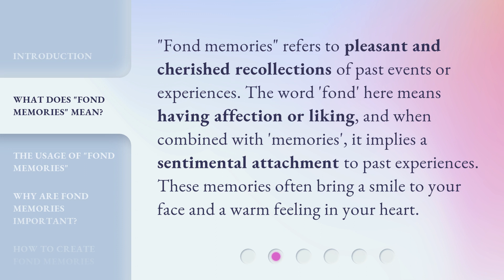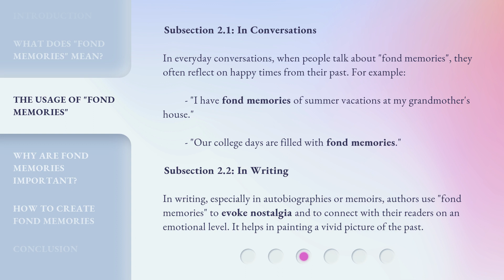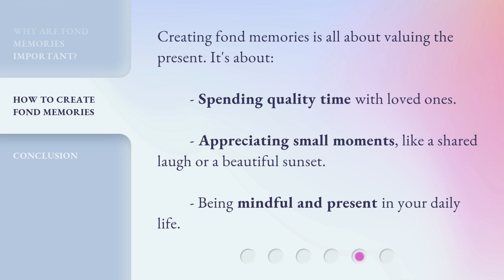Fond Memories: Understanding and Embracing the Past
00:00 • Introduction - Fond Memories: Understanding and Embracing the Past
00:32 • What Does "Fond Memories" Mean?
00:59 • The Usage of "Fond Memories"
01:41 • Why Are Fond Memories Important?
02:00 • How to Create Fond Memories